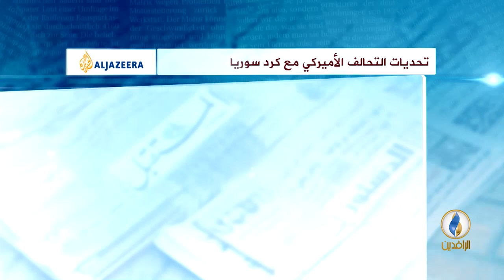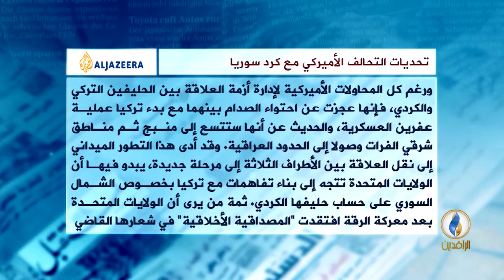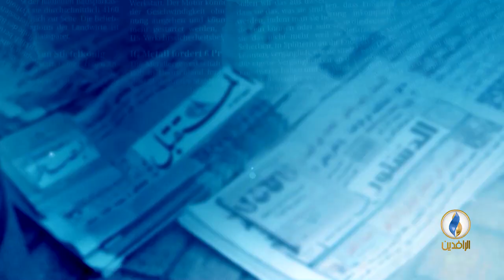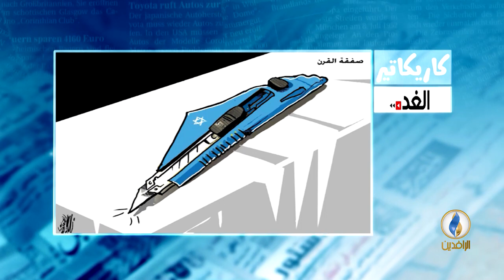صدى_الأقلام | 18 - 3 - 2018